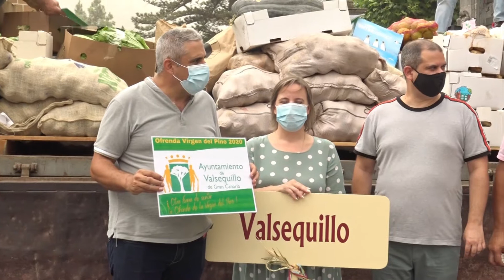200827 ENTREGA OFRENDA VIRGEN DEL PINO EN TEROR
200827 ENTREGA OFRENDA VIRGEN DEL PINO EN TEROR